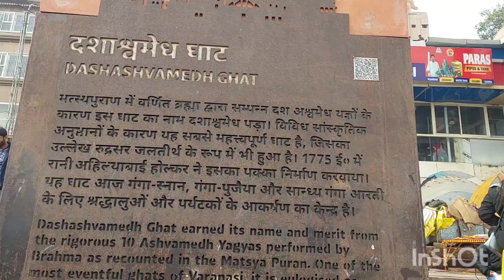नववर्ष मे हम सभी दशाश्वमेध घाट से गंगा उस पार गये ।